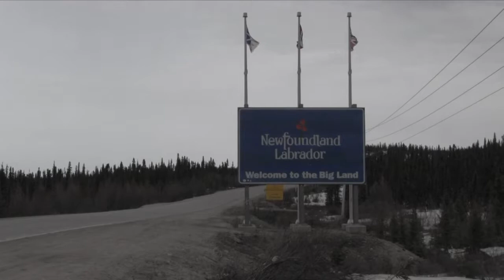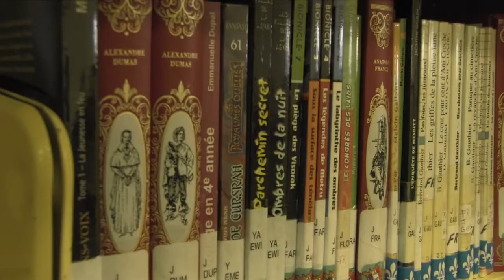Stories From The Big Land (Documentary Short)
A short documentary on the importance of storytelling in Labrador, Canada.